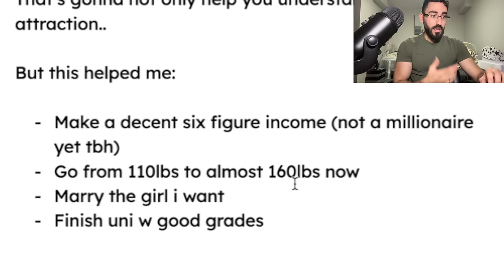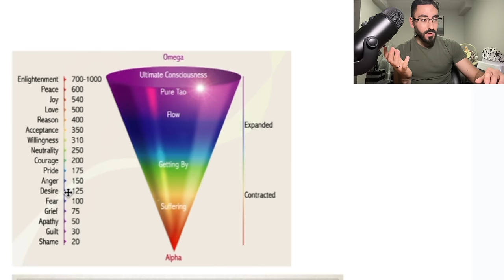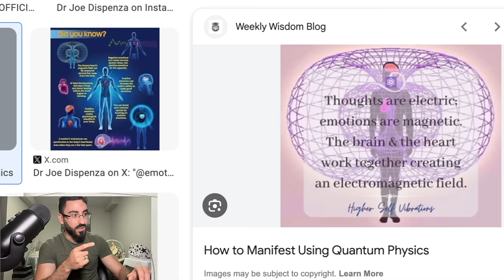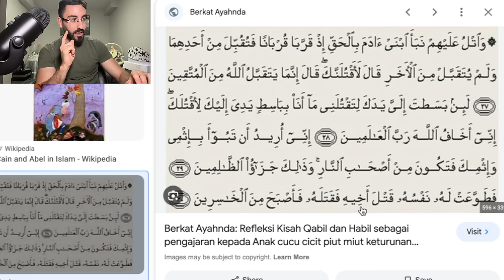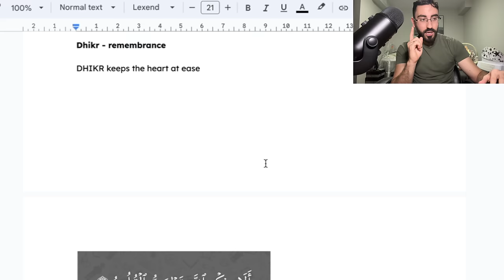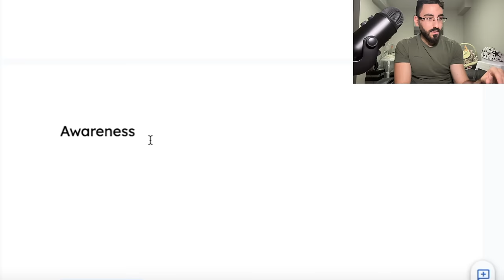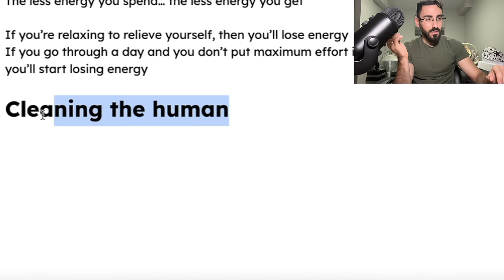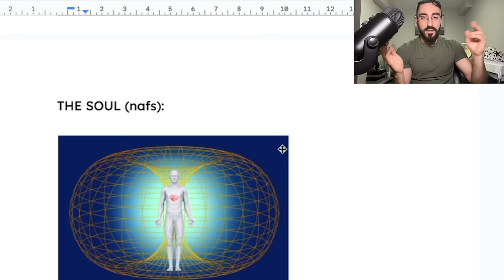I GUARANTEE This Video Alone Will Make You Attract ANYTHING You Want (you never heard this before)